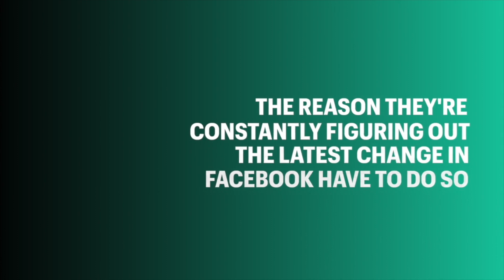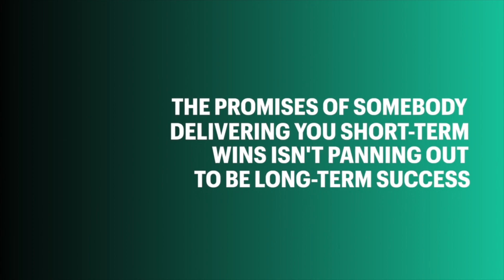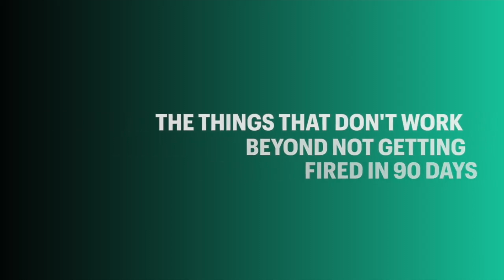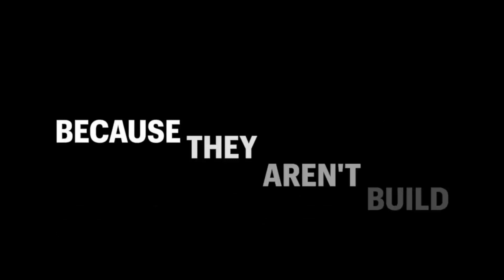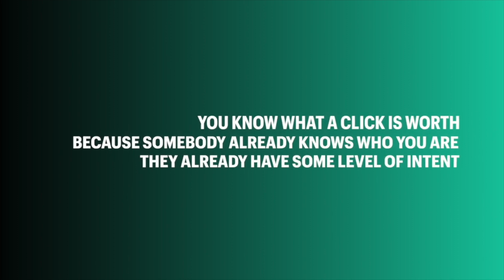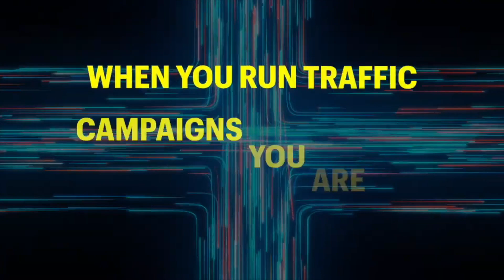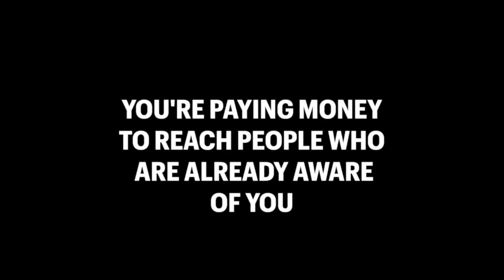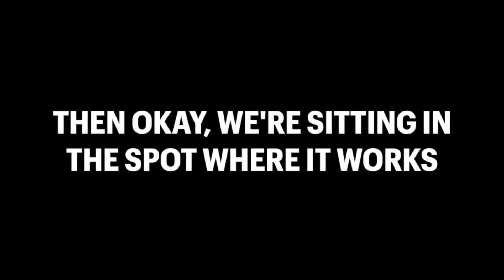The Truth About Facebook Ads: Debunking Common Myths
This comprehensive guide debunks common Facebook advertising myths, emphasizing the importance of understanding and strategically utilizing Facebook's advertising platform for long-term success. It critiques the ineffectiveness of traffic campaigns, the pitfalls of retargeting and frequent ad changes, and the misuse of audiences and ad sets. The guide also highlights the dangers of relying on quick hacks and short-term strategies, underscoring the need for a holistic approach that considers the entire marketing funnel. It advocates for a focus on profitable scaling, stable ad performance, and the integration of Facebook ads into a broader business strategy, rather than treating them as a standalone solution.

CharleyBot.ai is Free 24hrs a day

Facebook advertising often falls prey to short-term tactics and misconceptions. This guide aims to clarify these issues, starting with the inefficacy of traffic campaigns. Contrary to popular belief, not all clicks are equal. Traffic campaigns, focusing solely on clicks, often bring low-quality traffic that doesn't convert into sales, ultimately harming your website's conversion rate.

Retargeting campaigns, while popular, can also be detrimental if not used correctly. They often target people who have already decided not to purchase, leading to minimal incremental sales and potentially cannibalizing other marketing efforts. Moreover, discounting products in retargeting campaigns can reduce profit margins, making this strategy counterproductive.

Another common mistake is making frequent changes to ad sets. Facebook's algorithm requires time to learn and optimize; constant tweaking can disrupt this process, leading to poorer performance. Similarly, promoting too many offers can dilute your marketing efforts. Focusing on a few high-margin, high-conversion products is generally more profitable than spreading resources thin across multiple offers.

The use of too many specific audiences is another pitfall. While it might seem logical to target specific groups, this approach can increase ad fatigue and costs. A broader approach often yields better results by reaching a wider audience at a lower cost, thereby enhancing the overall effectiveness of your marketing funnel.

Ignoring Facebook's learning phase is another critical error. This phase is crucial for the algorithm to understand how to best utilize your ads. Disregarding it means operating without a clear understanding of your return on investment, akin to gambling rather than strategic planning.

Excessive ad testing is also problematic. Testing too many ads simultaneously can make it difficult to determine which ads are truly effective. A more focused approach to ad testing can lead to more reliable and actionable insights.

Duplicating ad sets for scaling is a common but flawed strategy. It often leads to ad fatigue and increased costs without sustainable growth. A better approach is gradual, measured scaling based on stable and profitable ad performance.

Lastly, over-reliance on sophisticated software for tracking results can be misleading. No tool can perfectly attribute sales to specific ads due to the complex and multifaceted nature of consumer behavior. A more practical approach is to use these tools for general trends and insights, rather than absolute metrics.

In conclusion, successful Facebook advertising requires a nuanced understanding of the platform and a focus on long-term, sustainable strategies. It's about integrating Facebook ads into your overall business strategy, not just relying on them as a quick fix.

For the Algo:
Unlock the secrets to Facebook advertising success with our expert guide! Debunking common myths, we reveal why traffic campaigns often fail, the pitfalls of retargeting, and the risks of frequent ad changes. Learn the truth about audience targeting, the importance of the Facebook algorithm's learning phase, and why ad testing needs a strategic approach. Discover the dangers of quick fixes and the value of integrating Facebook ads into your broader business strategy for long-term growth. Perfect for marketers and businesses looking to enhance their online advertising effectiveness.